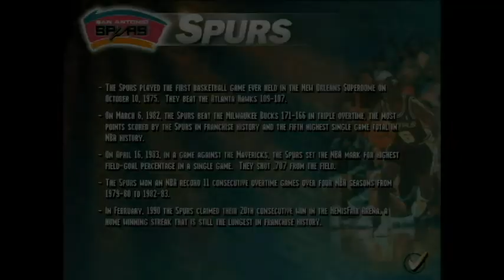NBA Live 95 (PC) (Rockets vs Spurs) (December 10th 1994)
The Rockets remain in Houston for a while until the night the San Antonio Spurs come to Houston for their chance to get a piece of the defending champions. Question is, will they succeed in getting that piece, or or will they leave Houston with bruises from trying to mess with the champions who toppled the Knicks in the 1994 Finals?

(Final scores in real life)
Rockets lost
Rockets - 96
Spurs - 108

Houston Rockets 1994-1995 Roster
Lineup
#34    Hakeem "The Dream" Olajuwon
#7      Carl Herrera
#25   Robert Horry
#22   Clyde Drexler (Traded from the Trail Blazers, but the Rockets shouldn't have him yet until after February 9th 1995)
#10   Sam Cassell (Today he is the assistant coach of the Philadelphia 76ers)

Bench
#11   Vernon "Mad Max" Maxwell
#30   Kenny Smith (Today he is a basketball commentator of Inside the NBA on TNT with Charles Barkley and Shaquille O'Neal)
#31   Tracy Murray (Traded from the Trail Blazers, and cousin of Lamond Murray of the 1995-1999 L.A. Clippers)
#32   Pete Chilcutt (Traded from the Kings to the Pistons in 1994, but he shouldn't be with the Rockets yet until 1995)
#17   Mario Elie
#15   Tim Breaux
#55   Zan Tabak
Head coach: Rudy Tomjanovich

San Antonio Spurs 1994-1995 Roster
Lineup
#2    Moses Malone (R.I.P.) (Traded from the 76ers)
#10  Dennis Rodman
#32   Sean Elliott (Traded back from the Pistons)
#15   Vinny Del Negro
#6    Avery Johnson
(#50  David "The Admiral" Robinson the 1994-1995 Season MVP is not in the PC version of NBA Live 95, but he is in the Super Nintendo and Sega Genesis versions)

Bench
#7    J.R. Reid (Traded from the Hornets)
#45  Chuck "The Rifleman" Person (Traded from the Timberwolves, and he is the brother of Wesley Person of the 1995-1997 Phoenix Suns)
#34  Terry Cummings
#25  Doc Rivers (Traded from the Knicks, and today he is head coach of the Philadelphia 76ers)
#40  Willie Anderson (Brother of Shandon Anderson who had not been drafted into the NBA yet in the 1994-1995 season but is in NBA Live 97 as a rookie in the 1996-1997 Utah Jazz)
#54  Jack Haley (R.I.P.)
#1    Howard Eisley
Head coach: Bob Hill